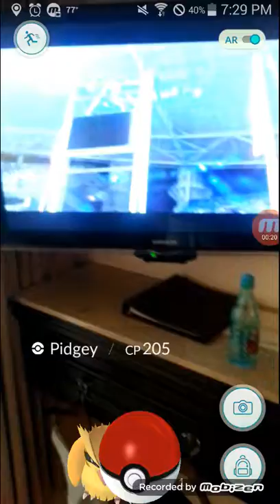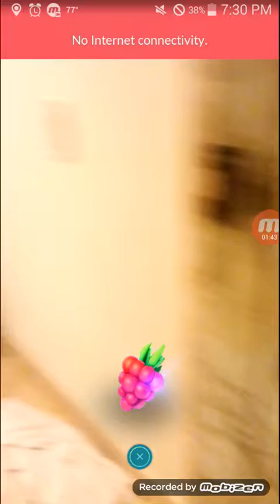Pidgey and I watching USA Gold